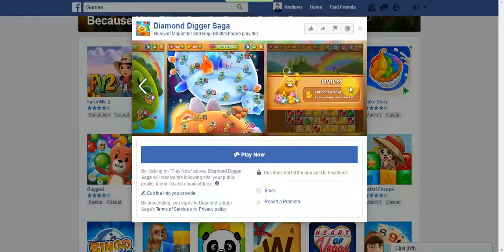Diamond Digger Saga | Game | Facebook | Tutorial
Play Diamond Digger Saga and help Diggy in the shiniest online game ever! Dig your way through more than 80 sparkly levels to find the hidden treasures.